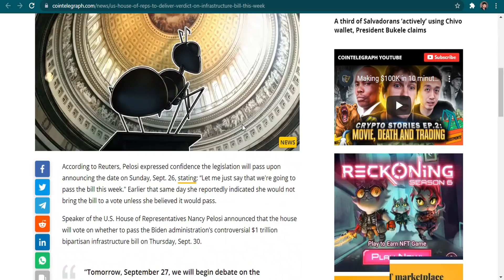Why market Not Recover Only down No good news Impact to go Recover